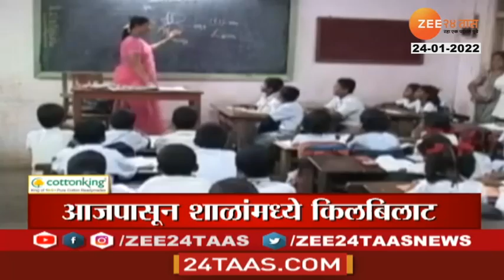Headlines Today | हेडलाईन्स | 7 AM | 24 January 2022 | Zee 24 Taas